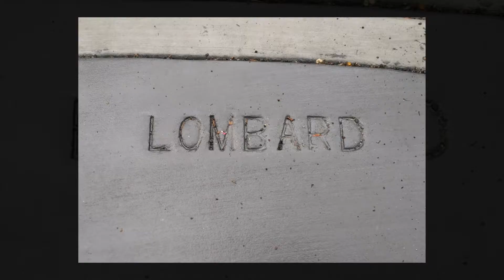San Fransisco attraction places